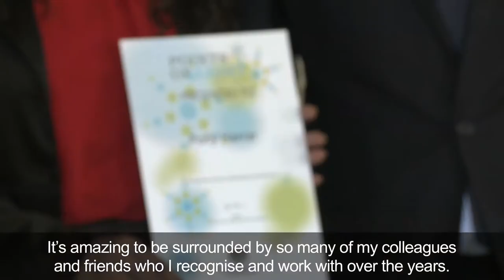Points of Light: Polly Harrar - supporting vulnerable women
Polly Harrar from London founded the SHARAN Project charity to provide support, practical advice and information to vulnerable South Asian women based in the UK.